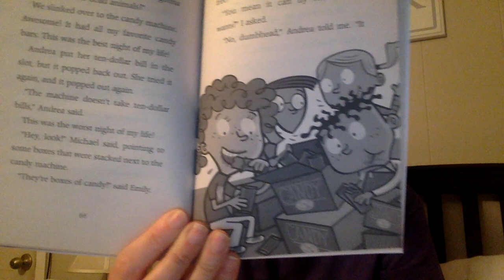Ms. Krup Cracks Me up-Chapter 9